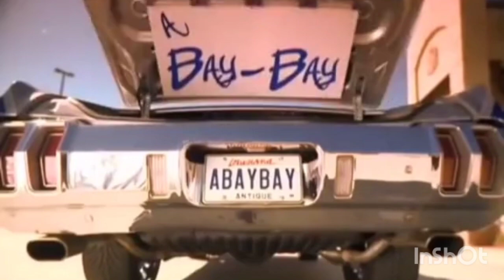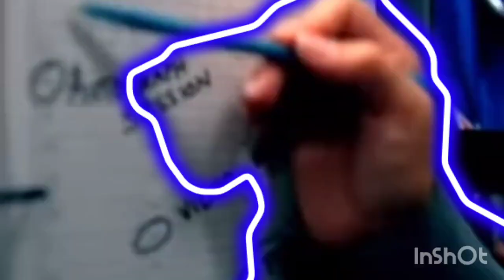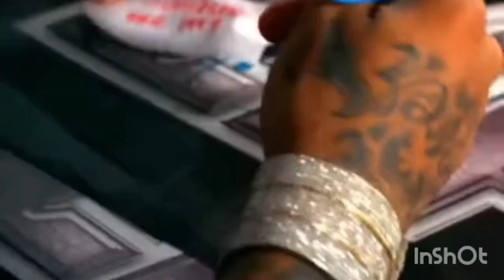Allah Jesus is the Blueprint Type Beat X Prod by Inmylanebeatz 💨